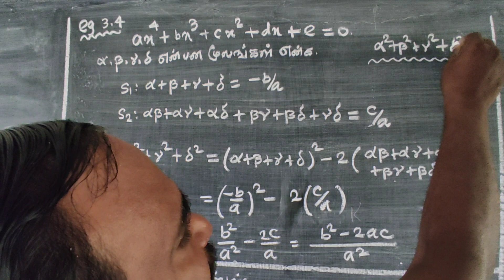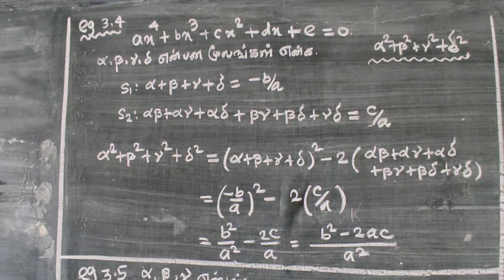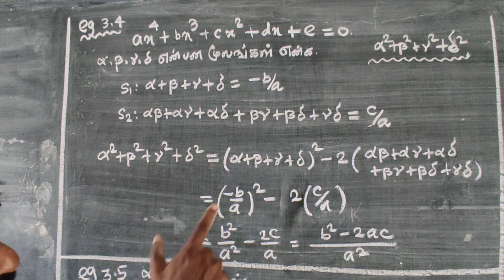CLASS 12 | EXAMPLE - 3.4 | THEORY OF EQUATIONS | சமன்பாட்டியல் | MST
CLASS 12
THEORY OF EQUATIONS | சமன்பாட்டியல் |
TNSCERT SYLLABUS